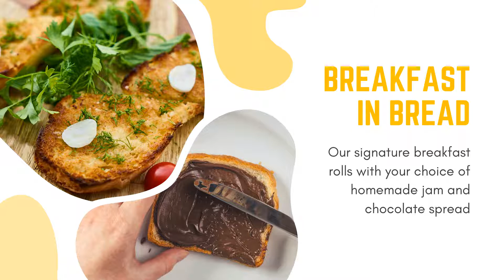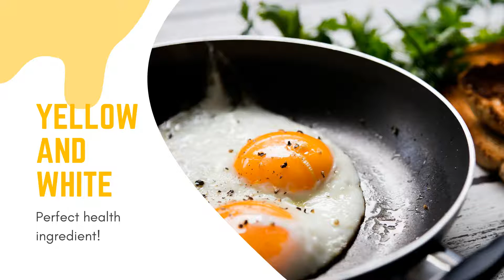How to make Breakfast as a Little Girl! Tips and options.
It's easy to prepare a quick breakfast all day long. Breakfast Tips! Yellow and White Breakfast.

1 video VIEW = $1
10 video VIEWS = $20
Each VIDEO SHARE = $5

Grow & Monetize Your Fan Pages on 10 Biggest Social & Blog Platforms!

Niche Website Templates!

the hungry channel 5 minutes craft 5 minute craft 5 minute crafts food healthy recipes bacon egg and cheese